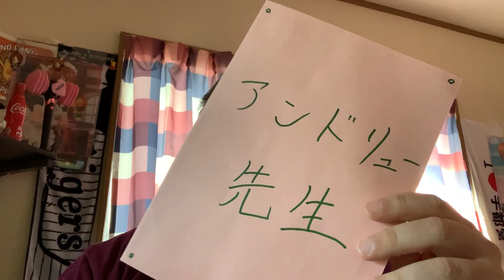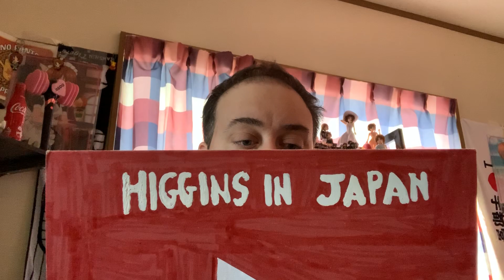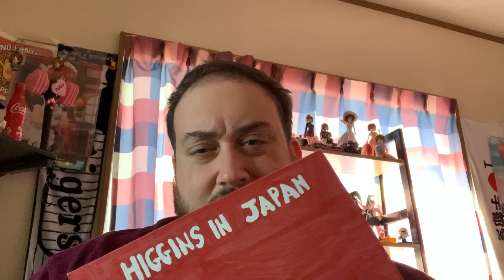Higgins in Japan...Graduation Time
Just wanted to show off some of the notes that I got from graduating students. Teaching can be really rewarding and sometimes it’s a physical reward.

Links to other things I do!